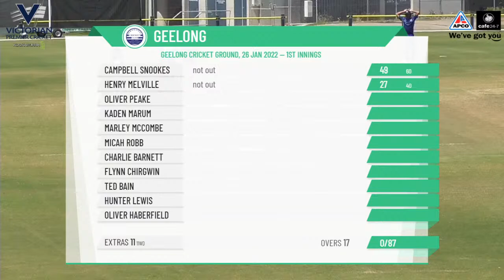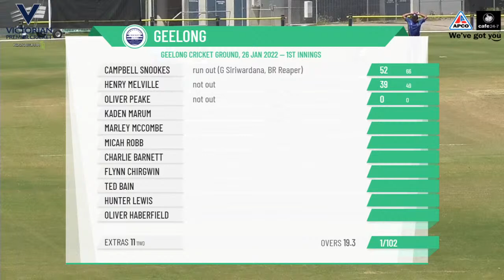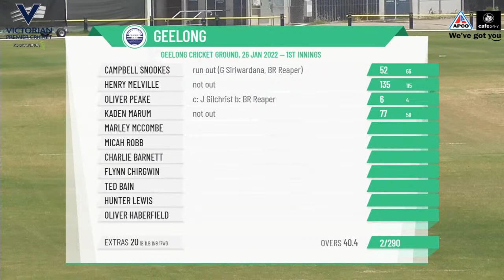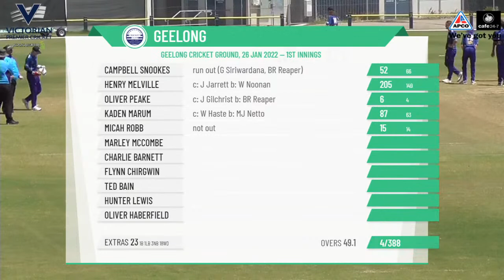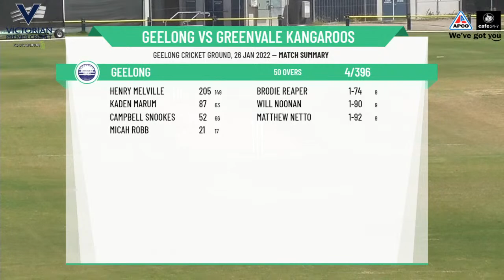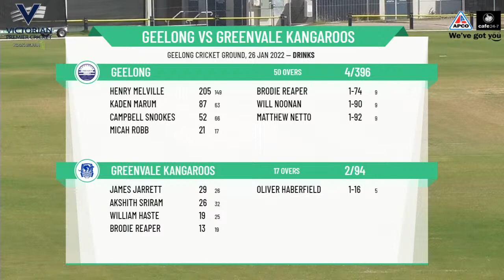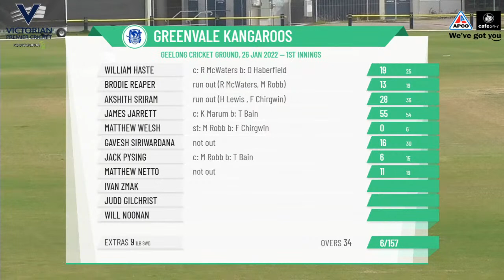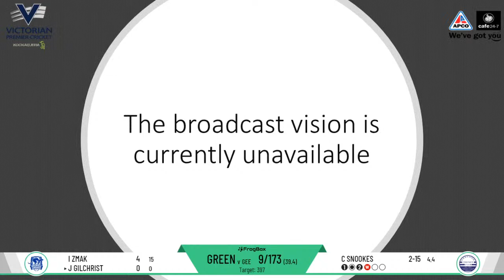VPC - Male Premier Under 17 (Dowling Shield) - Round 3 - Geelong v Greenvale Kangaroos